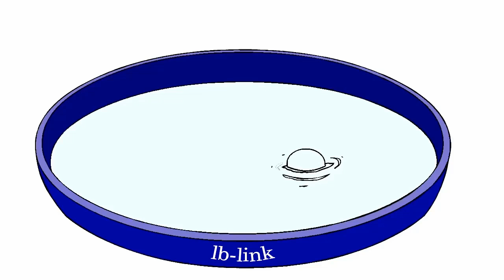18 Happy Fish Day!